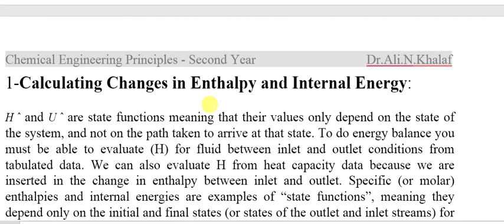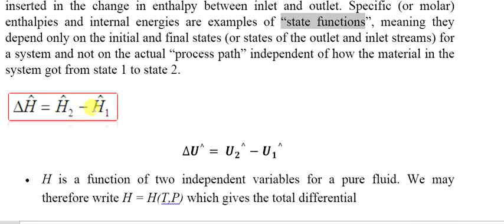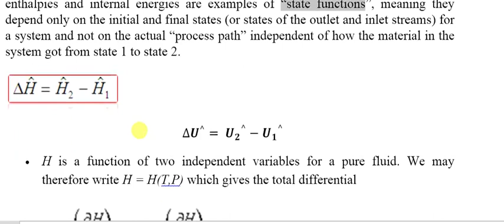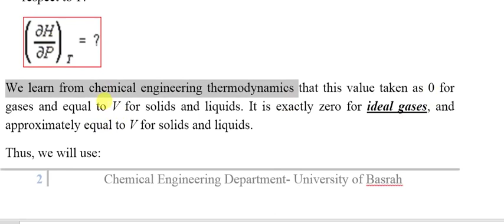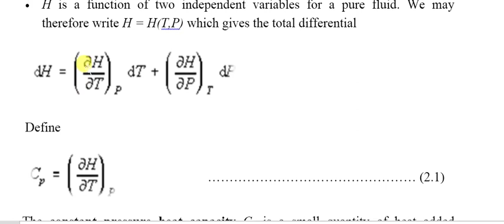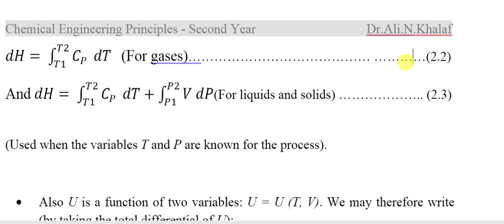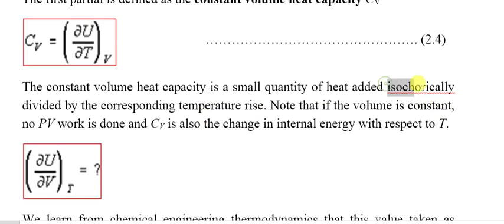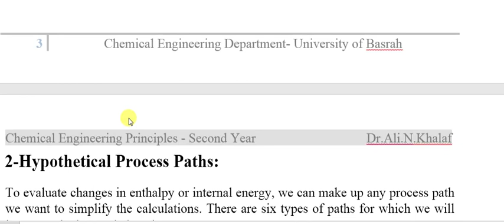موازنة طاقة/الفصل الثاني/محاضرة(1_14)